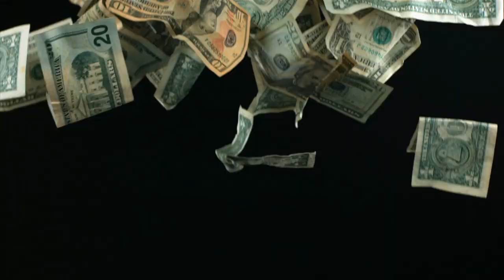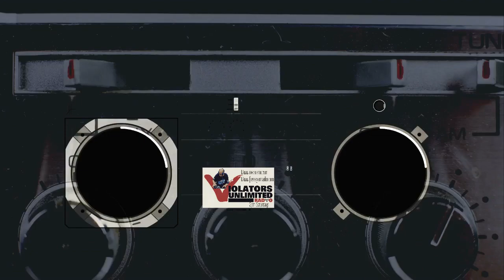VIOLATORS UNLIMITED PODCAST RADIO SHOW 2-15-20